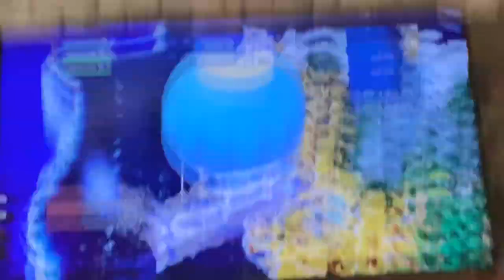Fortnite with my friend